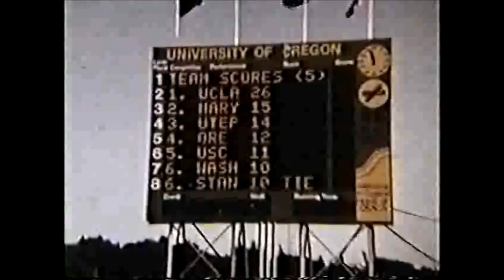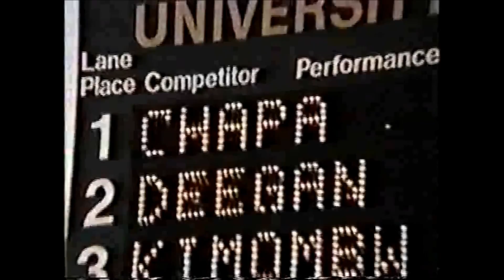1978 NCAA Track distance races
1978 NCAA Championships, Eugene, Oregon